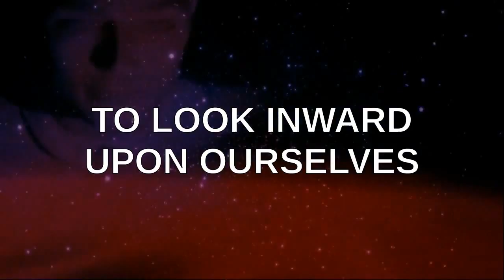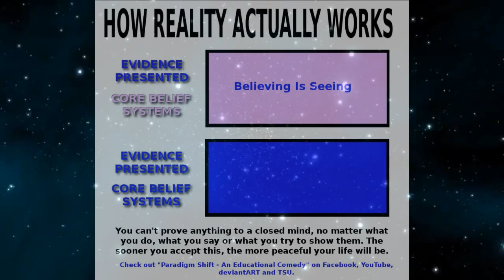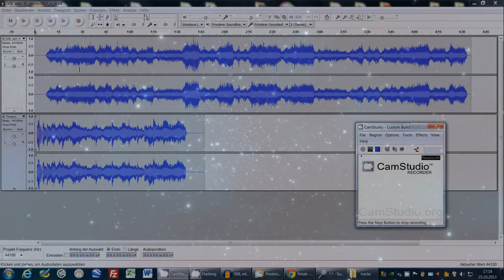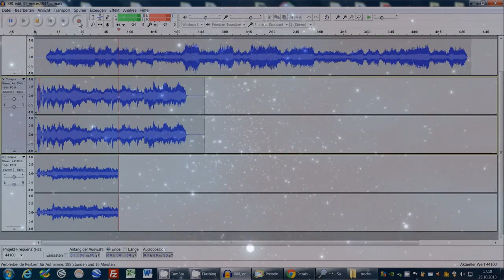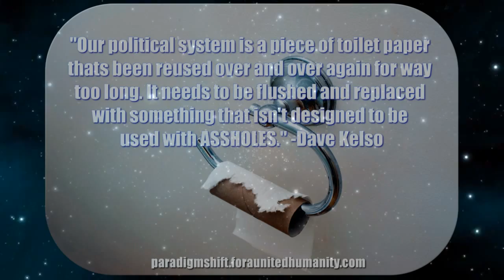PSEC - 2015 - The Best Defense (with Dave Kelso & Teal Swan) [hd 1280 x 720]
ABOUT: In this episode of "Paradigm Shift - An Educational Comedy" that we have titled as "PSEC - 2015 - The Best Defense (with Dave Kelso & Teal Swan)" -- A brief dissertation by Dave Kelso (Time Warrior) and Teal Swan, about how to cope with crazy people in a completely insane world.

Participants List: Dave Kelso (Time Warrior), Teal Swan
Applicable Hashtags

deviantART Journal: Unavailable.